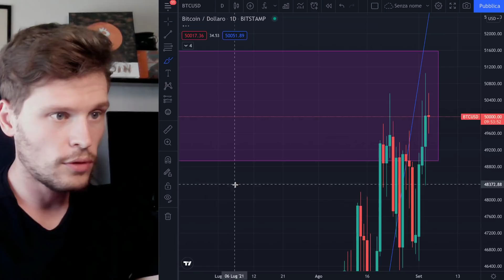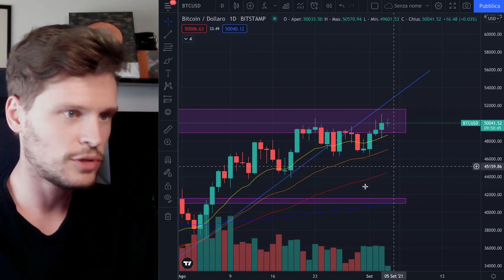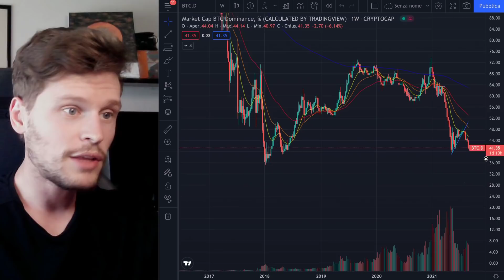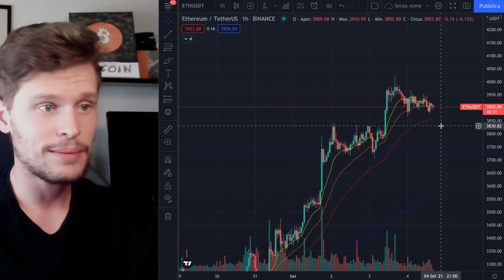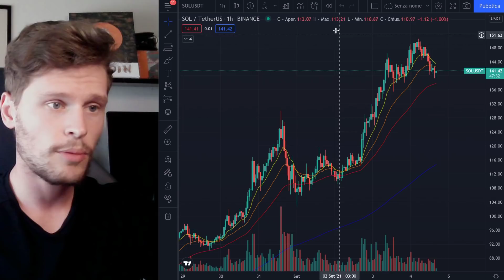❌👀 WEEKEND DI ATTESA?! 👀❌ BITCOIN / ALTCOINS: ANALIZZIAMO LA SITUAZIONE [time sensitive]